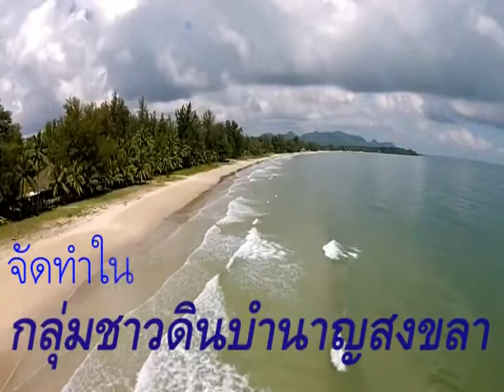ชาวดินบำนาญสงขลารุ่นชูทางใจ